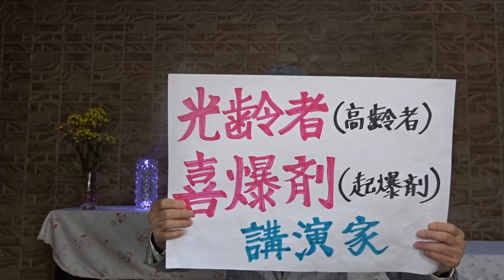第7弾 「健やかな体の作り方」五木寛之 著 人生のレシピシリーズ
体が発している信号を、私は「身体語」と呼んでいます。
第2章    養生と言う道楽
　　　　・養生法を研究する性癖は、
　　　　　　　小学校のころに芽生えたのかもしれない
2024年03月04日(月)